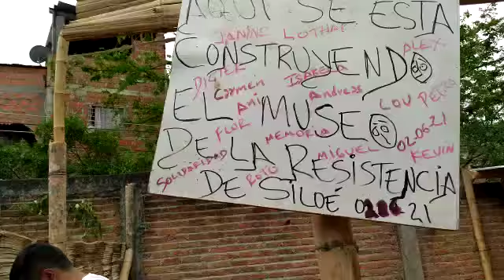Desde Alemania ayudan con el techo del futuro Museo de la Resistencia de Siloe'